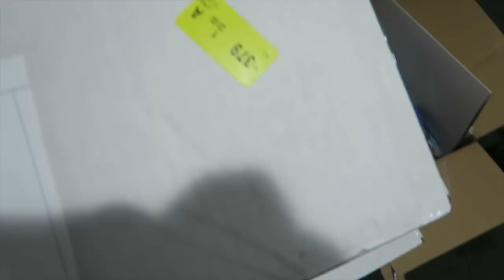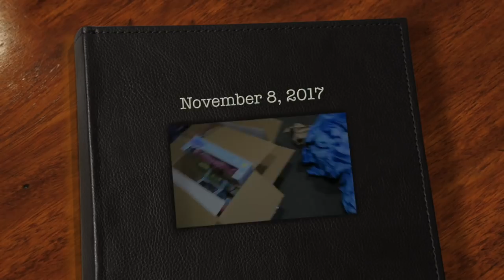Mysterious Boxes Full of Toys? 11.8.2017 & 11.9.2017 | Bin and Jon's Family Vlogs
We need to get our tired fixed because we ran over a screw or nail and it is leaking, then we look at some boxes of toys we got from Jazwares, then take care of our outdoor decorations in preparation for snow.

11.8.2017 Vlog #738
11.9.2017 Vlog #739